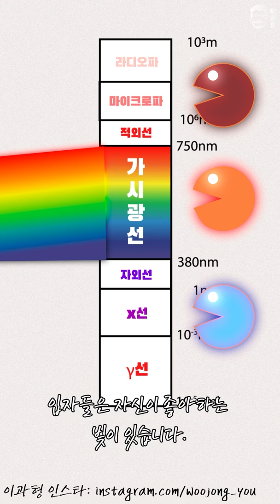넋놓고 세번만 보면 "야! 너도 투명한 이유 말할 수 있어~"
물질이 투명한 이유는 무엇일까요?
입자 사이의 간격이 멀어서 빛이 그냥 통과하는 걸까요?
투명은 생각보다 복잡합니다.